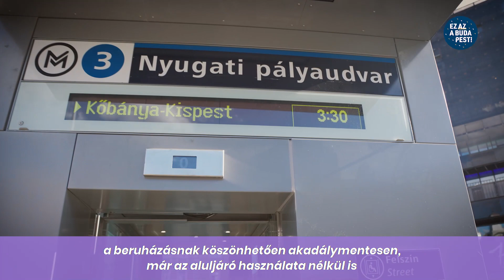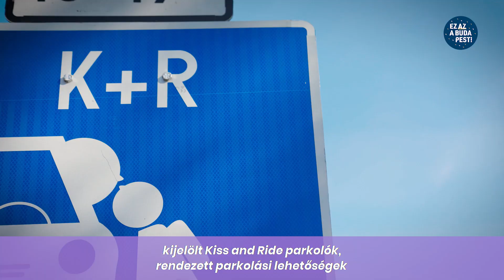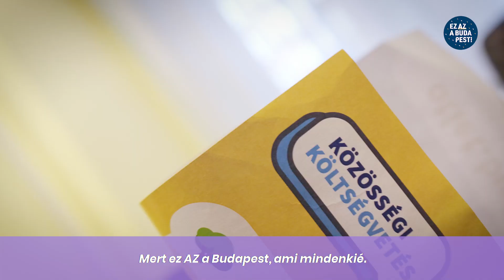Zebrák, zöldítések és biztonságos iskolák | Ez AZ a Budapest!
🟣 A Momentum fővárosi frakciója minden hónapban beszámol a fővárosban történt főbb fejlesztésekről, döntésekről. Hiszünk abban, hogy ez az Budapest, amely szolidáris, ami zöld, ami szabad.
Tartsatok Kerpel-Fronius Gáborral sorozatunk legújabb adásában!